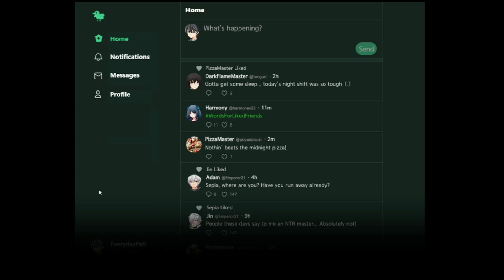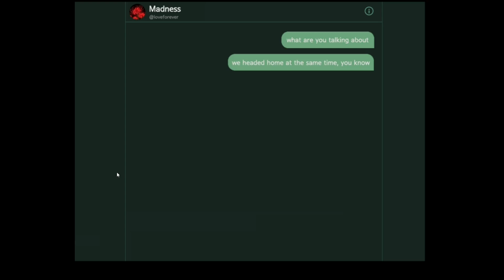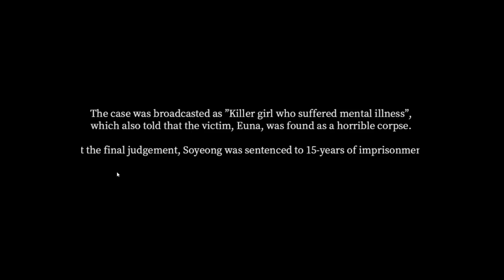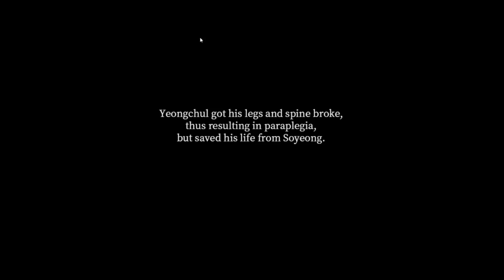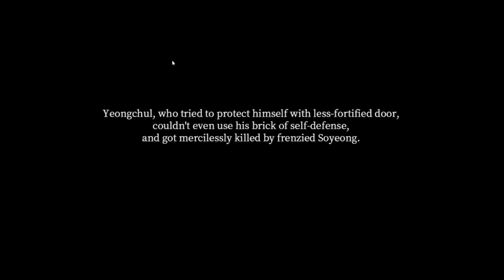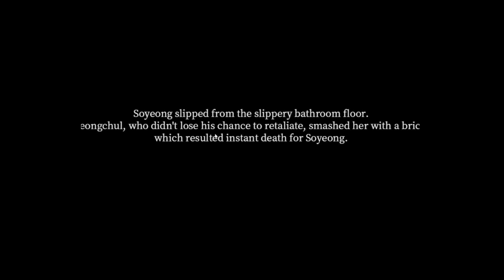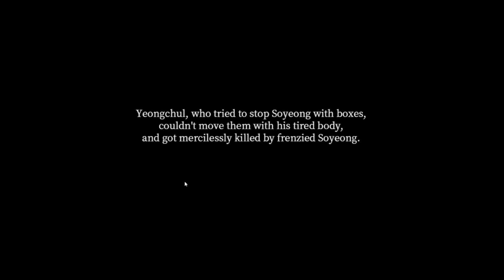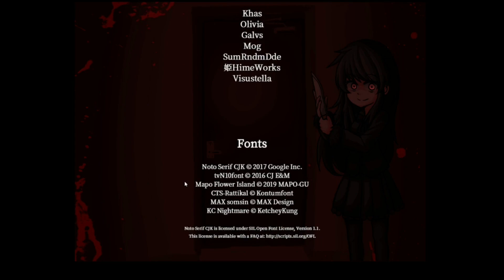I have the power of god and anime on my side!!!!!!! Alone